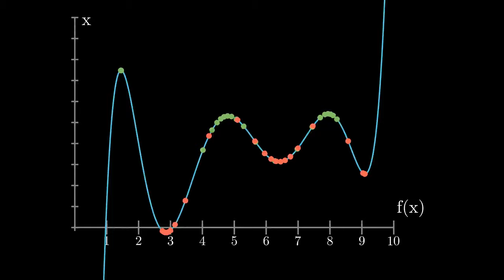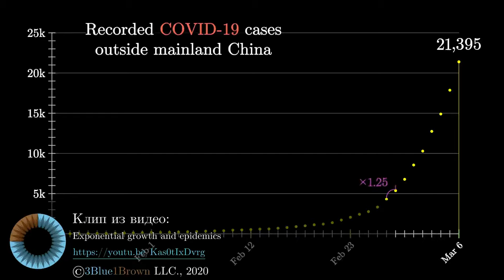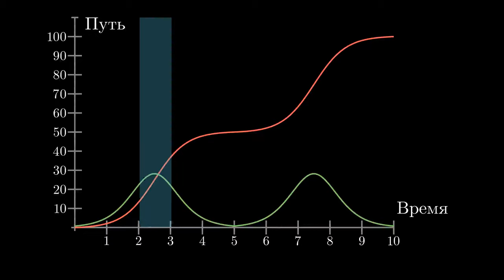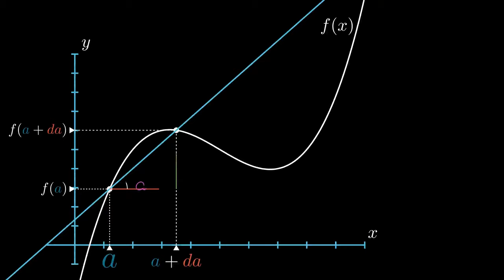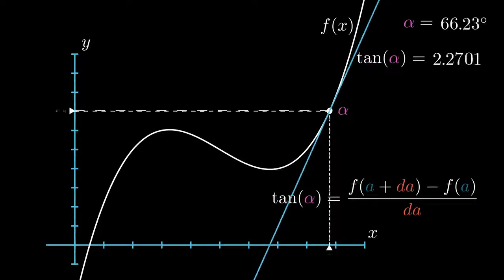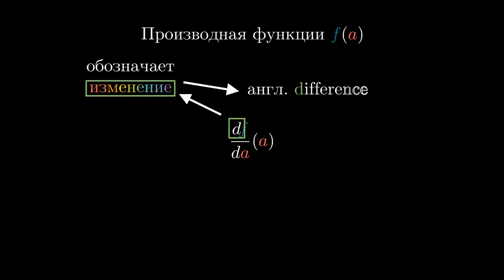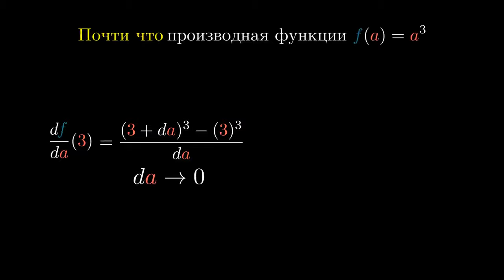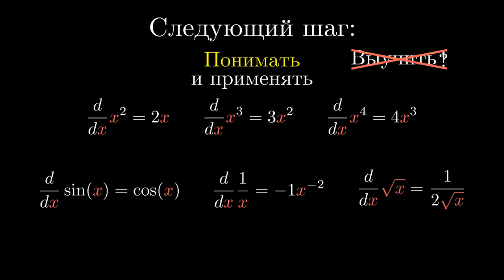Что такое производная? Тест библиотеки Manim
(Свой код показывать не буду, я уже сам в нём запутался.)